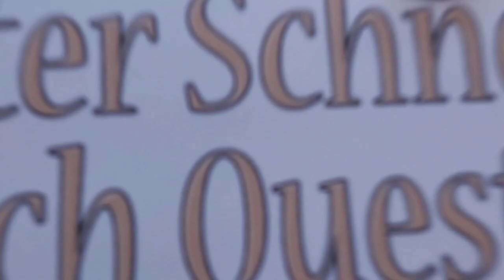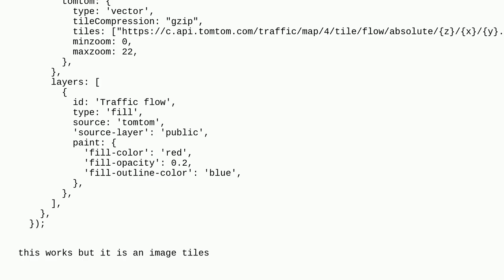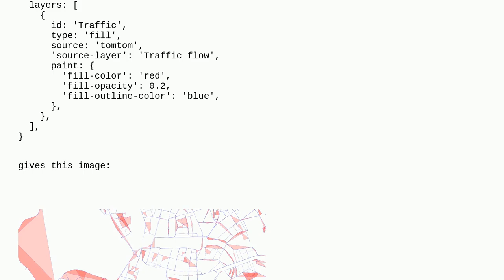Gis: TomTom traffic vector layer integration in ArcGIS SDK JS API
TomTom traffic vector layer integration in ArcGIS SDK JS API

A special thanks goes out to the community

  arcgis-maps-sdk-javascript tomtom-api maps traffic style